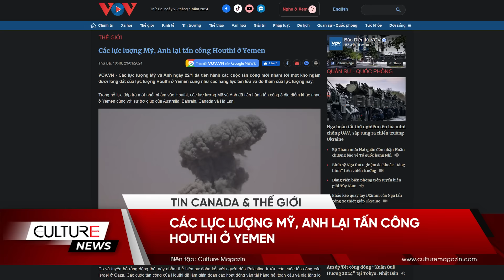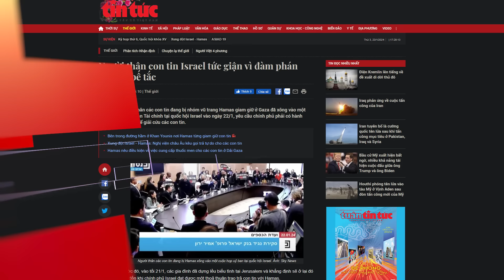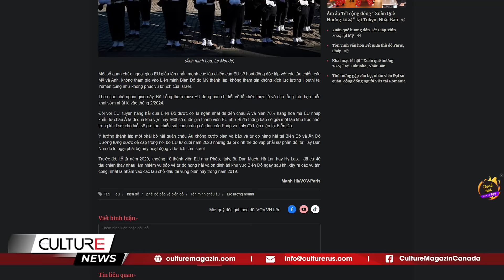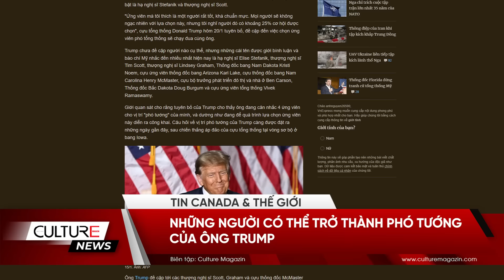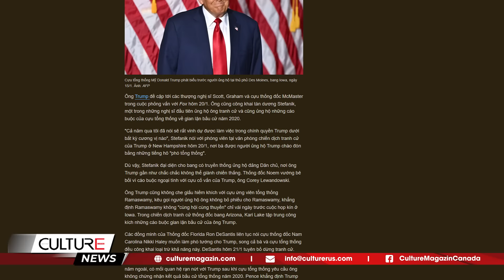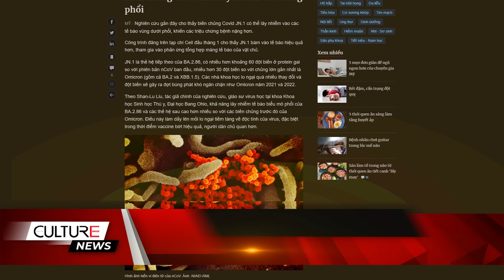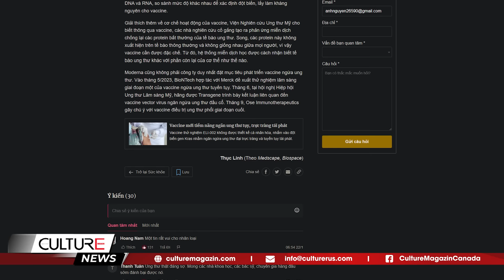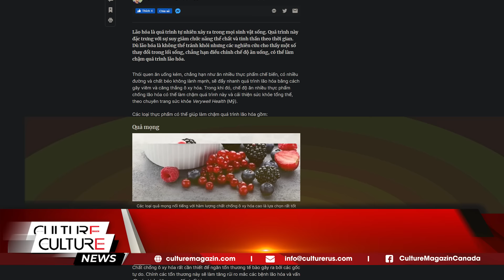🔴Những người có thể TRỞ THÀNH PHÓ TƯỚNG của Trump;Sắp có vaccine mRNA ngừa ung thư| TIN TG SÁNG 23/1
🔴 TIN TG SÁNG 23/1: Những người có thể TRỞ THÀNH PHÓ TƯỚNG của Trump;Sắp có vaccine mRNA ngừa ung thư

Tin Thế Giới:
- Lở đất ở Trung Quốc, 47 người bị vùi lấp
- Xe tăng Israel bao vây bệnh viện ở thành trì Hamas
- EU thành lập Phái bộ bảo vệ Biển Đỏ
- Tổng thống Đức đến Việt Nam
- Đài Loan phát hiện nhiều khinh khí cầu Trung Quốc